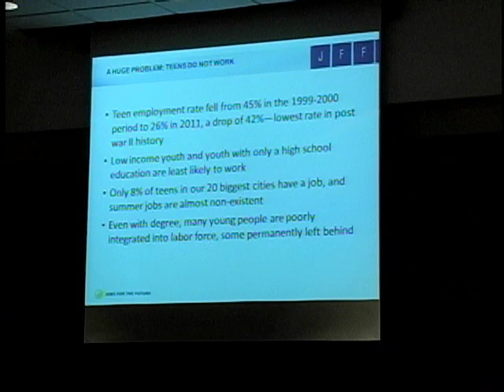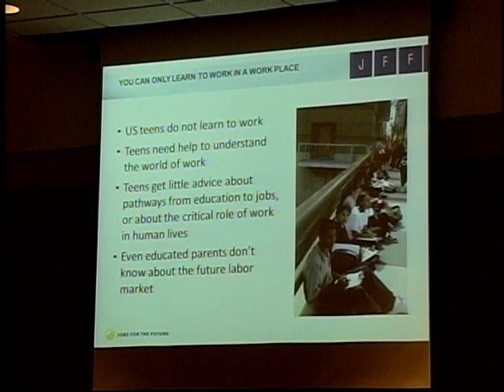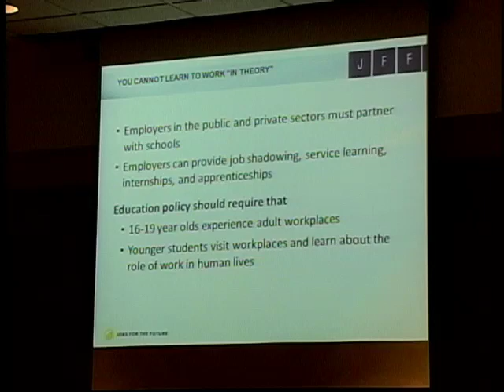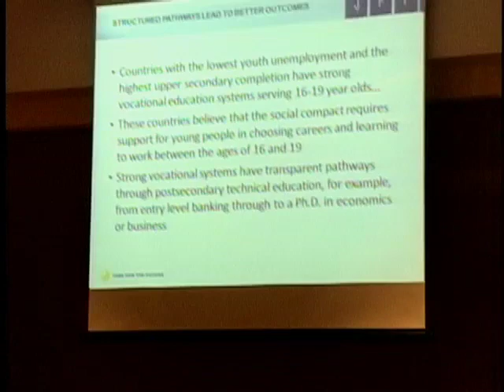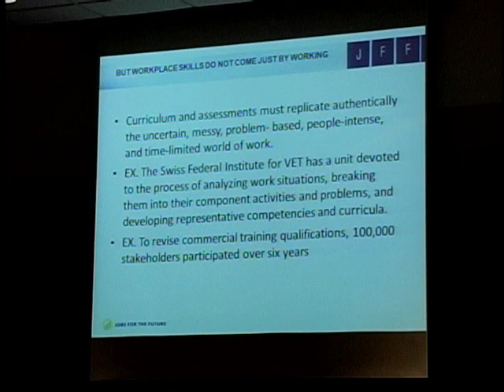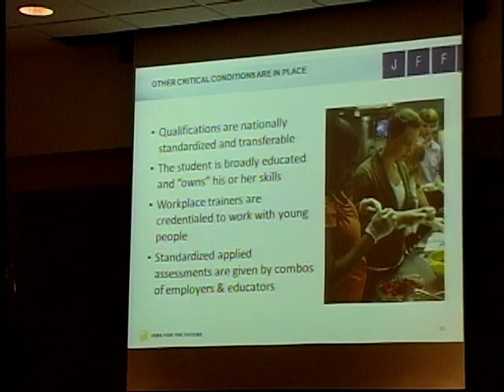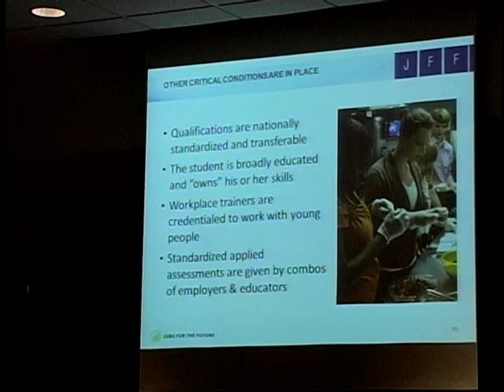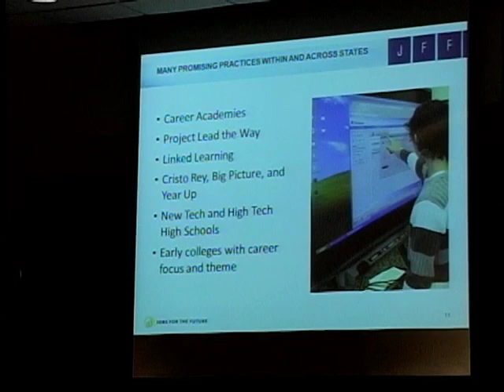Jobs for the Future VP at "Vision 2015: Workforce Development"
Nancy Hoffman, vice president and senior advisor for Jobs for the Future (JFF) speaks at the Workforce Development Forum for the NC New Schools Project's Vision 2015 strategic planning process. Video is part 12 of 15 from this forum.